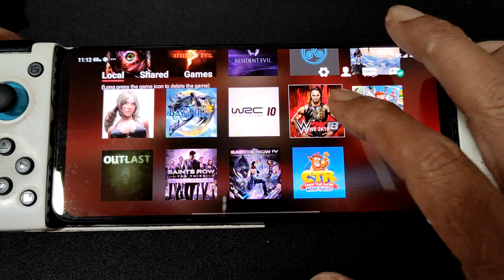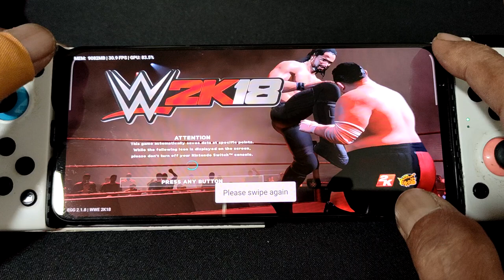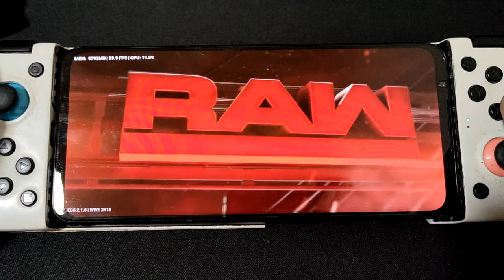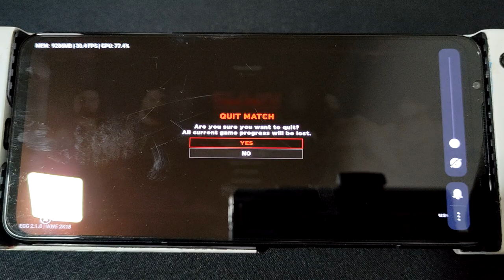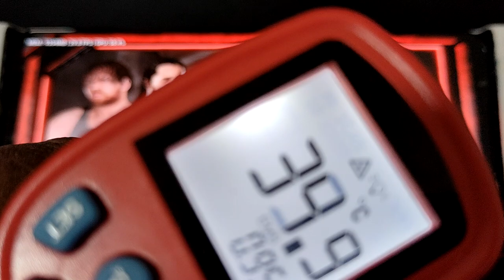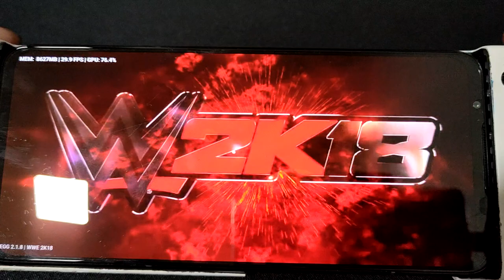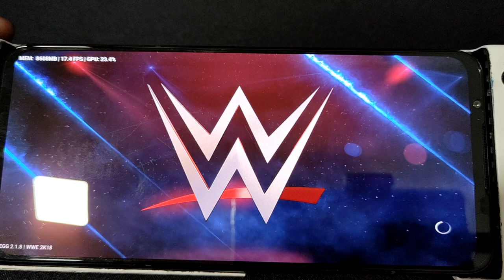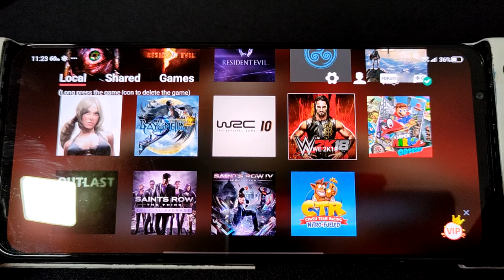EGG NS V2.1.8 WWE2K18 on Redmagic 7 SD 8gen1